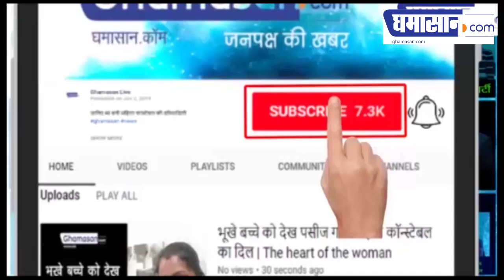Indore का पुलिसकर्मी एकसाथ निभा रहा पिता का फर्ज और देश का कर्ज | TI Nirmal Shriwas Viral Photo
इंदौर का पुलिसकर्मी एकसाथ  निभा रहा पिता का फर्ज और देश का कर्ज | TI Nirmal Shriwas Viral Post

कोरोना वायरस के चलते हैं ड्यूटी पर TI Nirmal Shriwas
घरवालों की सुरक्षा के लिए नहीं जाते घर के अंदर
पुलिसकर्मी निभा रहा पिता का फर्ज और देश का कर्ज